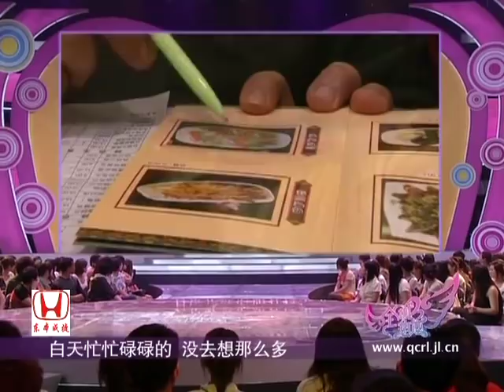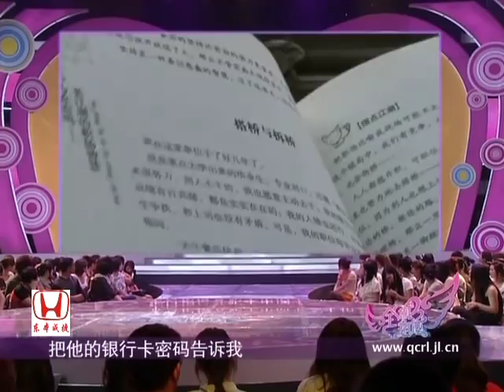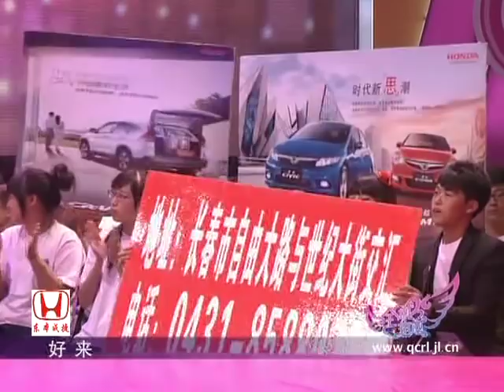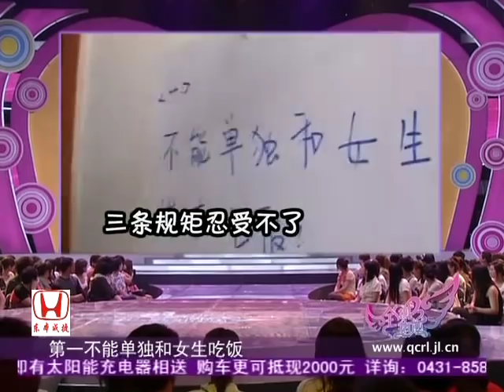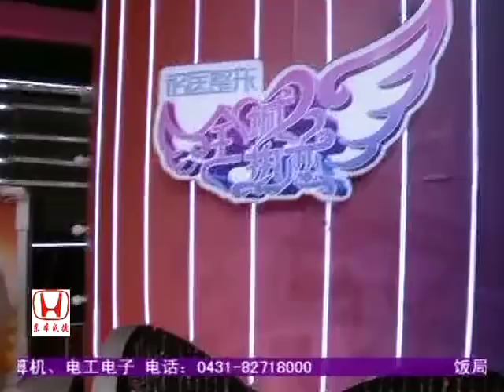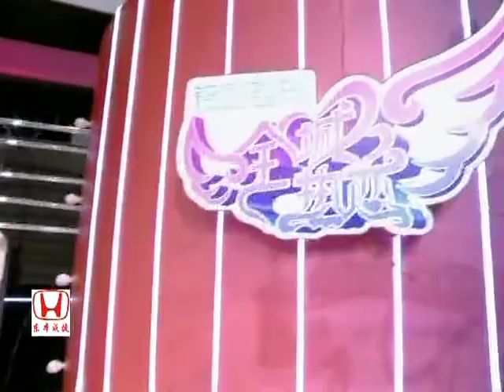全城热恋 20121014 爱哭男孩感人故事 打动女嘉宾勇敢表白 HD高清完整版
关注《全城热恋》官方频道，更多精彩内容！

以时下最火爆的相亲节目为背景，《全城热恋》将全新打造一档火爆全城的热点节目。 同时，每期节目将特邀情感专家，在现场进行情感分析加以麻辣犀利的点评。 在男嘉宾为了自己心仪的对象努力闯关的过程中，女嘉宾将根据自己的印象通过亮灯或灭灯的形式决定去留，进入到最后的环节。 每期节目设16个单身女嘉宾，4位男嘉宾依次出场，双方通过三关的展示、互问进行互选。
敬请期待本期"全城热恋"！
In today's most popular hit shows as the background, "city of love" to create a new file will be hot hot show in town. Also, each program will be invited emotion experts in the field of sentiment analysis to be spicy sharp review. In the male guests to pass through the efforts of their favorite object in the process, according to their female guests will be impressed through out the lights in the form of light or fate decided to enter into the final session. Each program set 16 single female guests, 4 male guests were played, the two sides pass three of the show, ask each other for election.